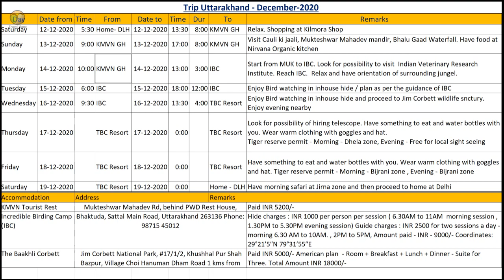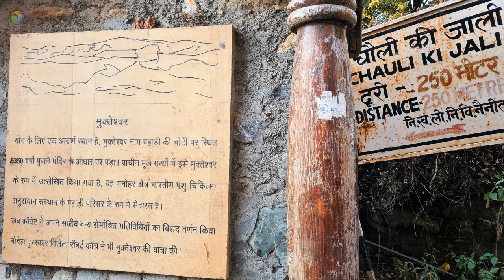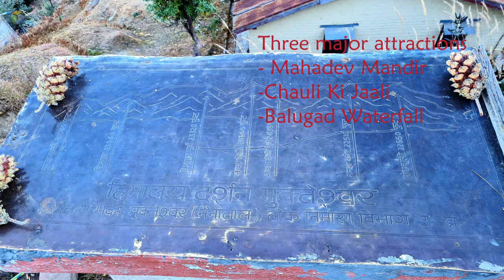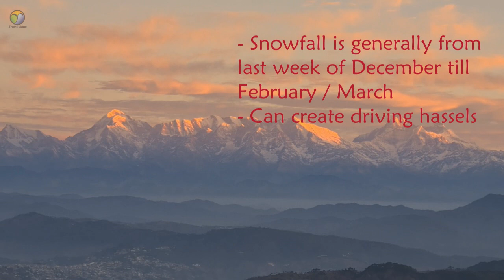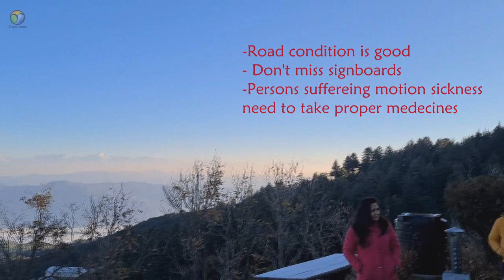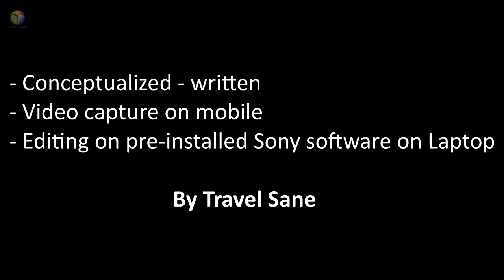Complete Guide to Majestic Mukteshwar..(with CC in English)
We will enjoy my road trip to Mukteshwar, a hill station at 7500ft and nature lovers paradise. The main attraction is the magnificent view of major peaks of Himalayan range from top of Kumaon region. All about the self drive, travel route, accommodation, food, tourist attractions and my suggestions. This was starting point of our first, 8 day self drive family trip of Uttarakhand in 2020 post lock down. Mukteshwar - first birding experience at Sattal and experiencing wilderness at Jim Corbett forest.

Pocket friendly family travel in your bucket list? Do you want to plan and travel your way? Not only visit but enrich with experiences at the exotic locations with a reasonable budget? ….You have to Travel Sane….Basically this channel is all about pocket friendly travel...Travel Sane.
We, Indians, generally do not venture in foreign countries in self planned way. This video covers the five basic qualities ...that I think... will help us plan a successful trip in India and abroad. The video series will have all the details of self planned trips, especially to Europe, with very reasonable budget. I will discuss my methods of booking transportation, accommodation, sight seeing etc.
Since I traveled from India, my references are from the Indian perspective. but the applicability is universal. Let's enjoy travelling together.. You can send me your interesting travel experiences and I will try to cover it in one of the upcoming episodes. Since the concept, writing, recording, editing etc. etc. is a single man project, your comments are most welcome.